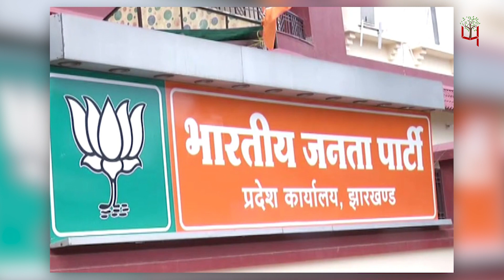बीजेपी के ये स्टार प्रचारक झारखंड में करेंगे धुआंधार रैलियां..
Team : Delhi
Research & Script: Anamika Pritam
Video Editor: Kuldeep Singh
Voice Over : Anamika Pritam